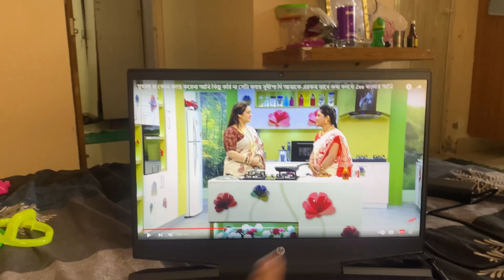ভালোবাসার মানুষকে ভালো রাখার জন্যই আজ এত কিছু 😌❤️